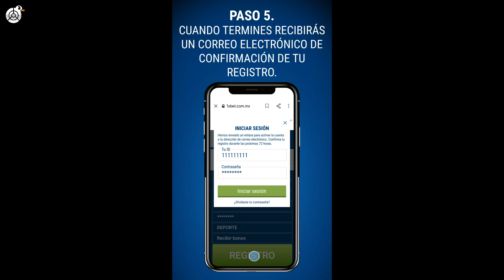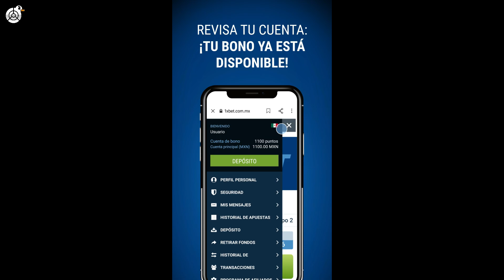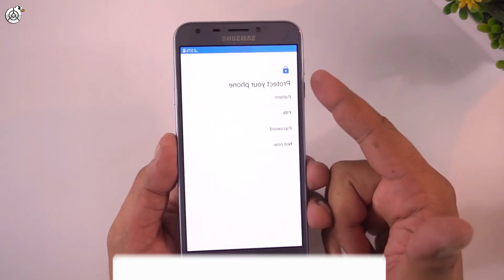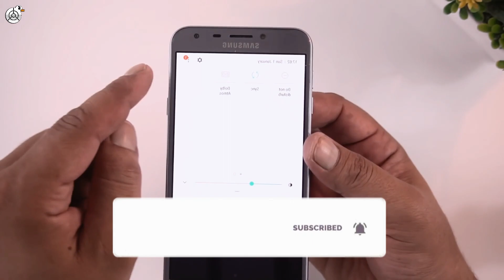Samsung Galaxy J4 la mejor opción de compra en 2021?? 🔥🔥🔥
bono de registro 100$ con el siguiente.
Código promocional: somostec

Romanos 10:9 RVR1960